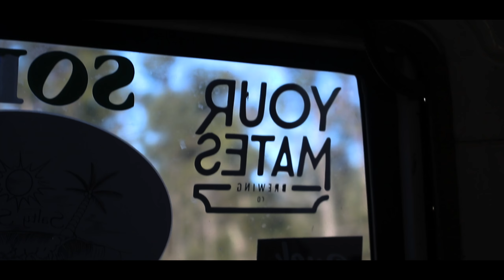GREAT BARRIER REEF ADVENTURE | Your Mates Adventures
Join Your Mates on the first GoodTimesAdventure to the Great Barrier Reef. We scored some epic weather and kicked off our Good Times Adventure series with a bang! 2 days on the water, a tonne of beer and some bloody good catch and cook tucka.

Artist: Good Boy (Brisbane)
Track: A Waste of Approximately 122 Million Dollars (Taxpayer Funded)